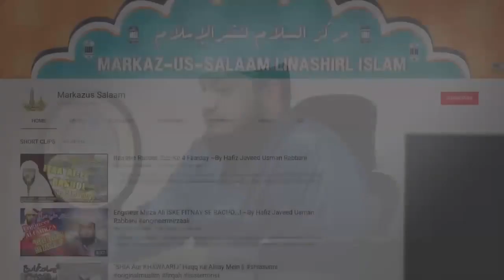Girl Friend Boy Friend Chatting || Hafiz Javed Usman Rabbani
Credits : Markaz Us Salam